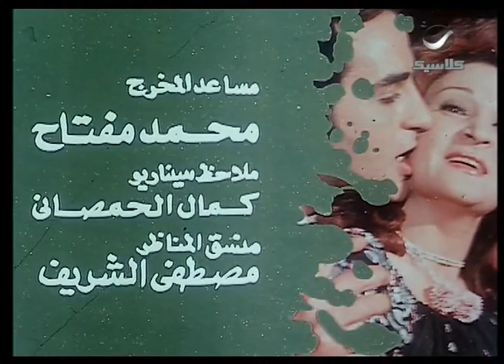فيلم بذور الشيطان ناهد شريف وعادل ادهم